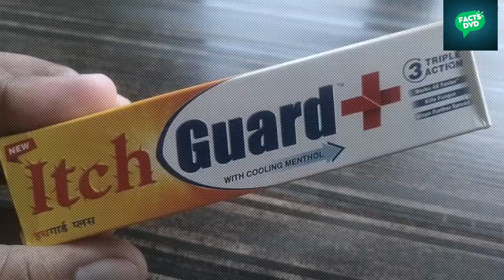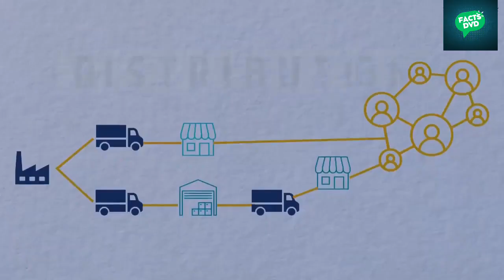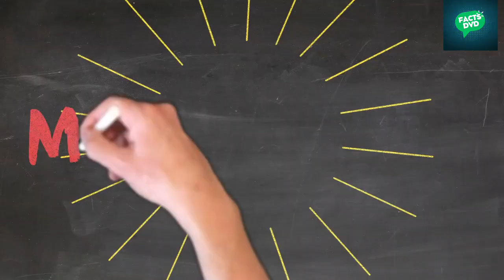FOGG Deodorant Business Idea Case Study In Telugu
Hello friends Welcome to Facts DVD
In this video, your queries:-
How FOGG Business idea came
Who is Darshan Patel
What is the full form of FOGG
Fogg company facts
No 1 deodorant in india
Marketing strategy of fogg
case studies
Business ideas in telugu
business ideas telugu
business in telugu
business ideas
business plan
best business,
how to start business
best business idea in telugu
startup business ideas in telugu

We do not claim the Video clips as our own.